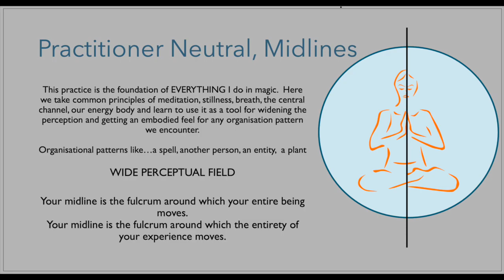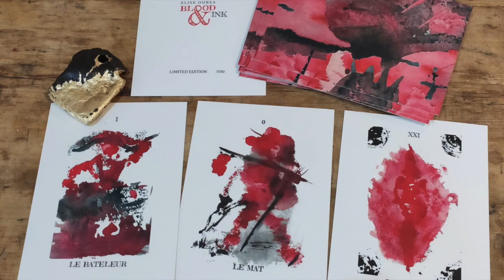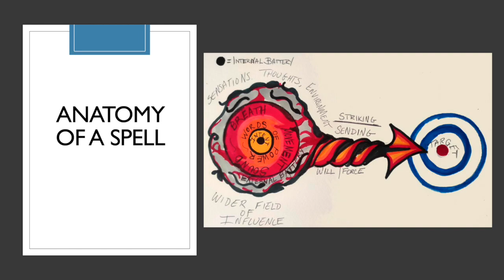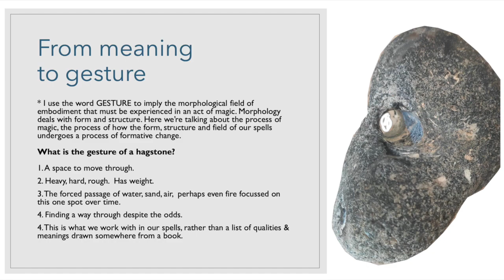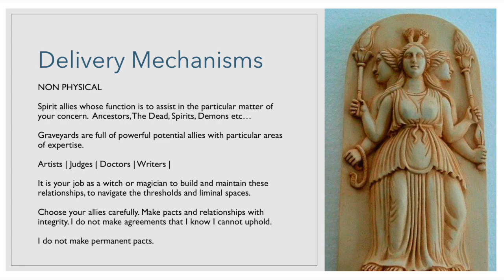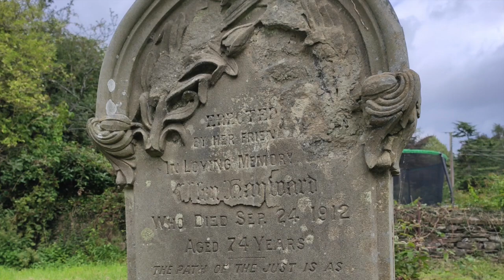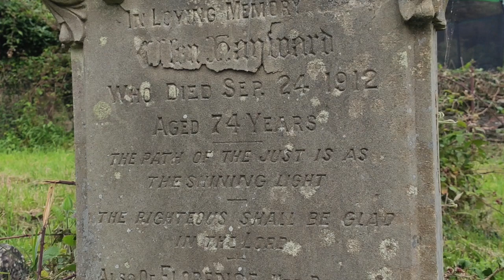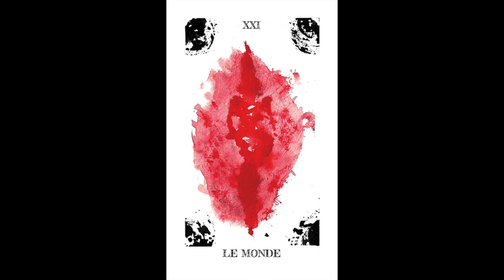Spirit Box #21 / Elise Oursa on The Blood & Ink Tarot, Spellcrafting, Spirit work & Ellen Hayward.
For episode 21 of The Spirit Box we welcome Elise Oursa. Elise is a card reader, craniosacral therapist, practicing witch and creator of The Blood & Ink Tarot. Her magical practice, rooted in traditional witchcraft focuses on personal sovereignty coupled with an evolving relationship with land and spirit.
She is currently producing a body of work on her research and magical journey over the past 7 years with Gloucestershire cunning woman Ellen Hayward (d 1911), one of the last women in Gloucestershire to be tried for witchcraft.

Her witchcraft, largely solitary & spirit based, has evolved through her experience as a therapist. She is guided by her work with Hekate, her connection to the chthonic currents of the
British landscape and a deep reverence for those who have come before. She
teaches on the tarot and designs individual bespoke rituals for transformation
and empowerment. items.

She runs Coffee And Cards a free daily morning Tarot practice on zoom for tarot readers of all abilities.

She hosts a monthly fortune telling Salon on zoom, Le Salon De La Fortune. Next date Saturday June 27

She recently presented an online lecture entitled ‘My Secrets of Spellcrafting’ which she is hoping to expand into a series of lectures.